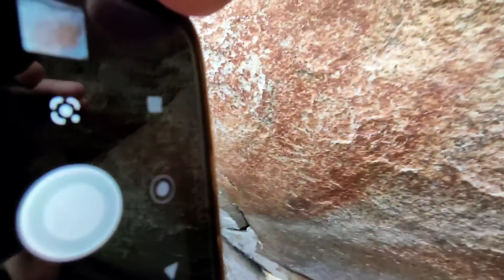Projeto MARCAS DO PASSADO 2° Dia de GRAVAÇÃO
O projeto MARCAS DO PASSADO foi aprovado pela lei de incentivo Aldir Blanc, através do edital de formação e pesquisa. Marcas do passado é uma pesquisa sobre pinturas de arte rupestre descobertas no sertão de Itaparica, que não são cadastradas em nenhum sítio arqueológico. A ideia da pesquisa é colher o máximo de informações a respeito das artes rupestres e lançar no mapa cultural de Pernambuco, além de gravar um documentário falando da potência cultural e turística da cidade de Jatobá-PE, utilizando a sua exibição em praça pública e transmitir pela rede social em forma de live, para obter o máximo de pessoas informadas das riquezas culturais e históricas que a região tem.
O projeto será divulgado através de panfletos, banner, matérias nas plataformas digitais e sites da região. Esse documentário vai expandir a nível nacional um público alvo voltado à arte, cultura e turismo.